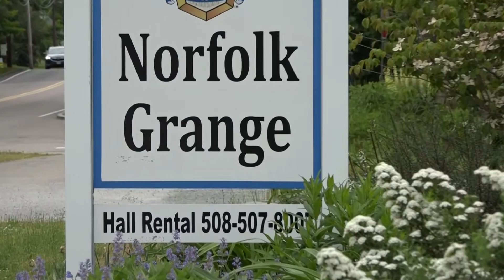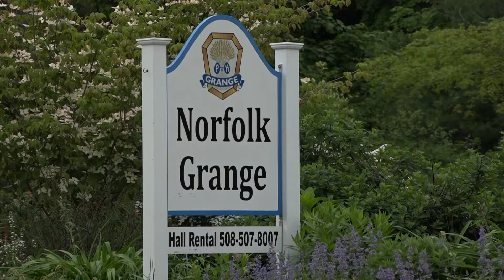The Grange (Neighbors Helping Neighbors)